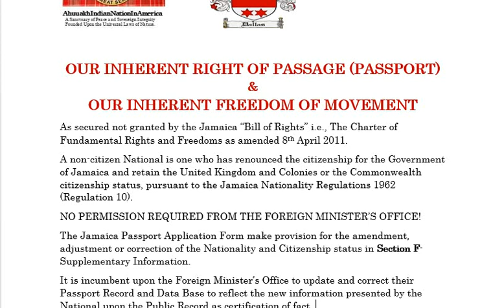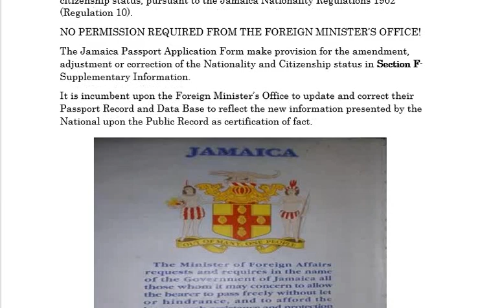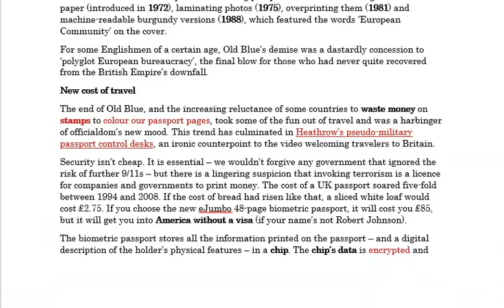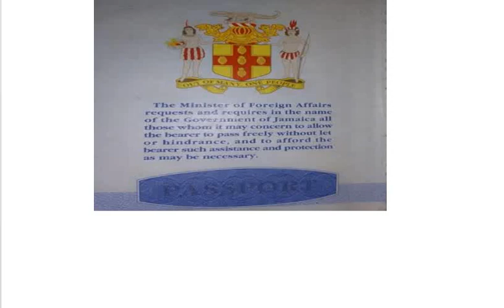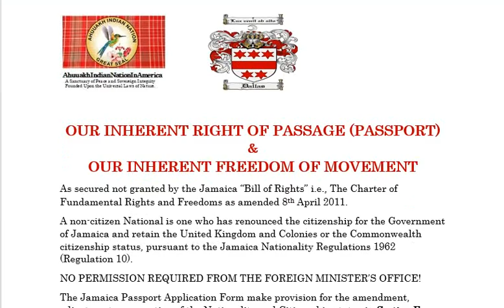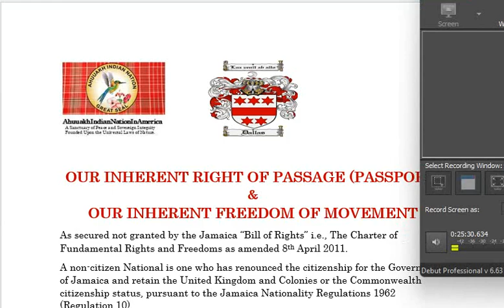🟢 West Indians Inherent RIGHT OF PASSAGE (Passport I.D.).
🟢 Inside your passport, His Britannic Majesty ‘requests and requires’ the world’s governments to allow you, the bearer, ‘to pass freely without let or hindrance’.

(A). The first reference to a document enabling passengers to travel across borders is in the Old Testament’s Book of Nehemiah, in which Persian king Artaxerxes gives a letter ‘to governors of the province beyond the river’ asking them to offer court official Nehemiah safe passage.
(B). England’s letters of safe conduct were first written in Latin and English but, in 1772, the government decided to use the international language of high finance and diplomacy: French. This didn’t change until 1858, which meant that Britain’s passports were issued in French even as the empire fought Napoleon.
The British Nationality And Status Aliens Act sounds like the dubious, legal fruit of the war on terror but, passed in 1914, it defined the first recognizably modern British passport as a single page, folded into eight, with a cardboard cover, a photograph of the bearer and a note of such details as shape of face and features.

🟢 The unlearned British crown agents of the American Island of Xamayakha now called Jamaica:
1. Freedom as secured not granted by the Jamaica “Bill of Rights” i.e., The Charter of Fundamental Rights and Freedoms as amended 8th April 2011.
2. A non-citizen National is one who has renounced the citizenship for the Government of Jamaica and retain the United Kingdom and Colonies or the Commonwealth citizenship status, pursuant to the Jamaica Nationality Regulations 1962 (Regulation 10).
3. No permission needed or required from the Jamaica Foreign Minister's Office.
4. The Jamaica Passport Application Form make provision for the amendment, adjustment or correction of the Nationality and Citizenship status in Section F-Supplementary Information.
5. a. It is incumbent upon the Foreign Minister’s Office to update and correct their Passport Record and Data Base to reflect the new information presented by the National upon the Public Record as certification of fact.